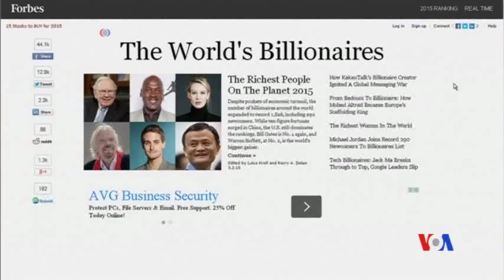2015-03-03 美國之音視頻新聞: 福布斯公佈最新富豪榜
億萬富翁和慈善家比爾蓋茨(Bill Gates)仍然是世界上最富有的人。福布斯雜誌在它公佈的年度富人榜中說，微軟公司合伙創建者比爾蓋茨的財富目前約為800億美元，儘管他在去年11月將15億股微軟股票饋贈給比爾-梅琳達‧蓋茨基金會，但他的財富自去年以來仍增加了30多億美元。